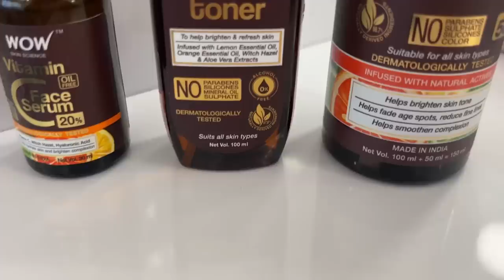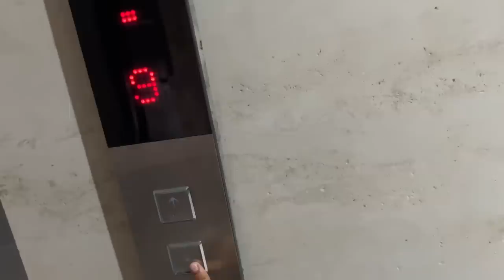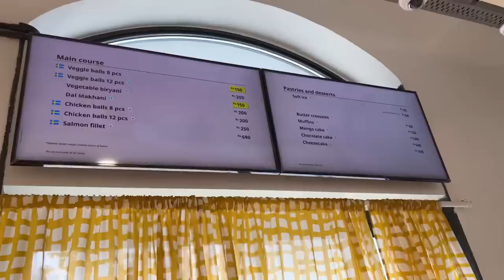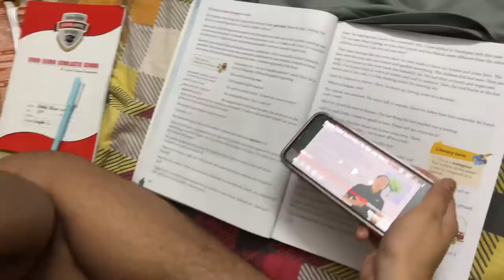Chhoti chhoti taiyariyan 🥰 | new flat shopping from IKEA | vlog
WOW Skin Science Brightening Vitamin C Foaming Face Wash with Built-In Face Brush - 150ml

Saba_ka_jahaan

Musician: Xuxiao